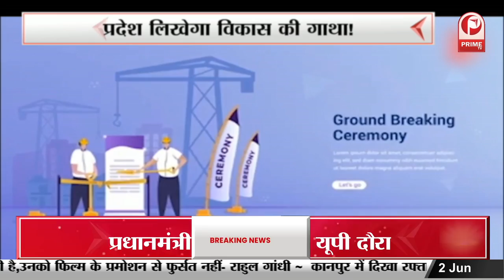यूपी का विकास, निवेशकों की भरमार ! | सीएम योगी के नेतृत्व में विकास की नई गाथा ! || Prime Tv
निवेश का 'महाकुंभ', ग्राउंड ब्रेकिंग सेरेमनी
ग्राउंड ब्रेकिंग सेरेमनी में रोजगार की सौगात
यूपी का विकास, निवेशकों की भरमार!
सीएम योगी के नेतृत्व में विकास की नई गाथा!